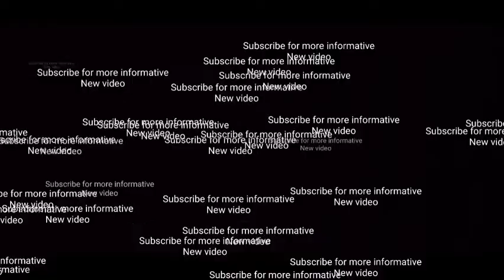One of the rarest mob of Minecraft